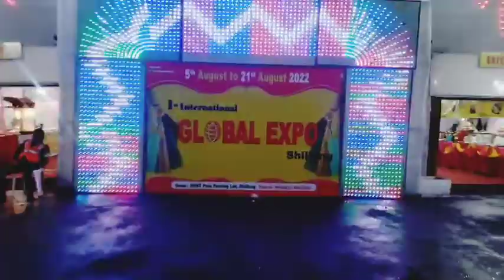शिलांग की बारिश में भीगते भीगते घूमे शिलांग की गलियों में